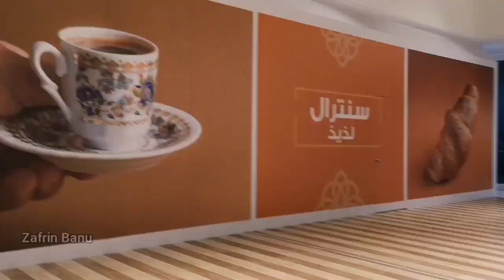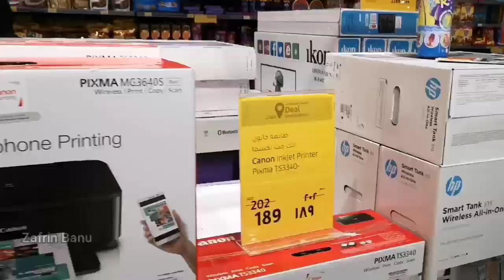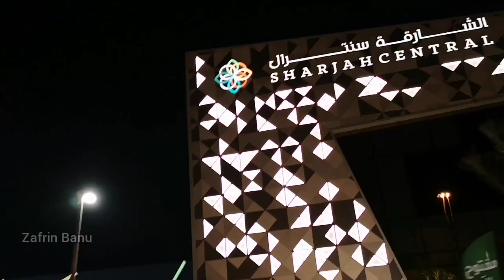SHARJAH CENTRAL | Lulu Hypermarket | Random Vlog | Zafrin Banu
This vlog is showing the newly inaugrated Sharjah Central Mall with Lulu Hypermarket